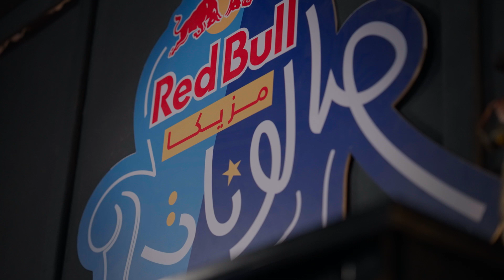& Safi | الحلقة الرابعة من ريد بُل مزيكا صالونات م٣ | الماس وصافي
ريد بُل مزيكا صالونات مش بس فكرتها في تراك يطلع في ٨ ساعات، بس اهمها ان يكون الميكس غير متوقع ونافع.

في الحلقة الرابعة من الموسم التالت من ريد بُل مزيكا صالونات، الماس الإماراتية، اللي لونها روك وبوب بتتقابل مع صافي، المعروف بدوره في بيس كيك، بس حبه للمزيكا مترجم في الچاز والسول و المزيكا الشرقي مع فرقته سكون.

🍿 هيطلع ايه من الميكس ده؟ هنشوف في الحلقة.

🎶: @Almas_official & Safi

Co-produced by @TayarahWorld

في ريد بُل مزيكا صالونات، إتنين فنانين أو أكتر مايعرفوش هايقابلوا مين، في الأستوديو لمدة ٨ ساعات عشان يطلعوا تراك جديد.
هل هيعرفوا؟ تعالوا نشوف.